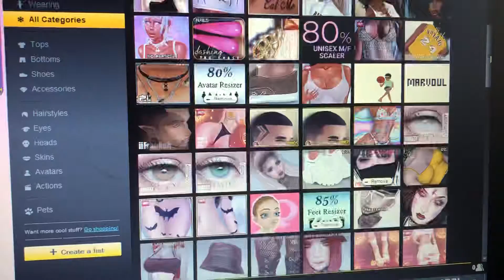AP acc trade/sell